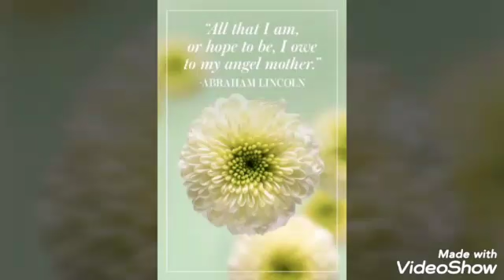HAPPY MOTHER'S DAY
@ARSENIO VELASQUEZ

REMEMBER LIVE LAUGH BE KIND